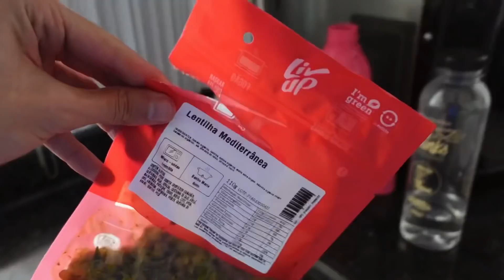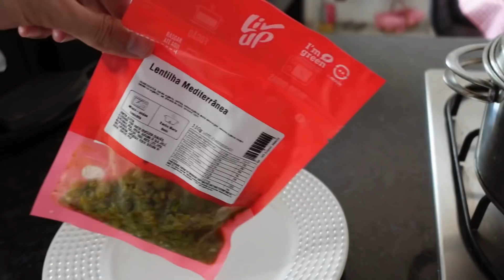VLOGÃO da SEMANA | FAMILIA TODA veio MORAR em BRASÍLIA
❥Caixa Postal 16210 Cep: 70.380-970